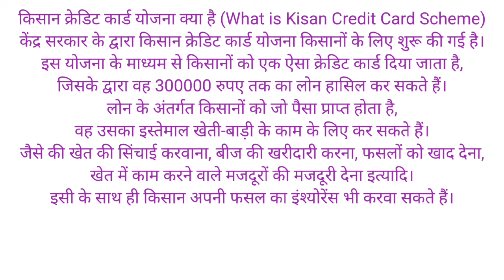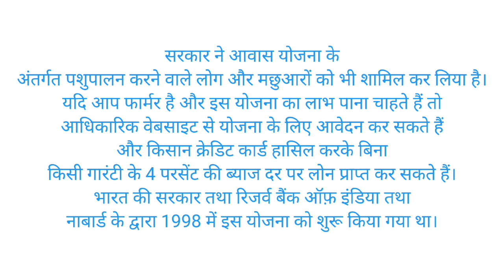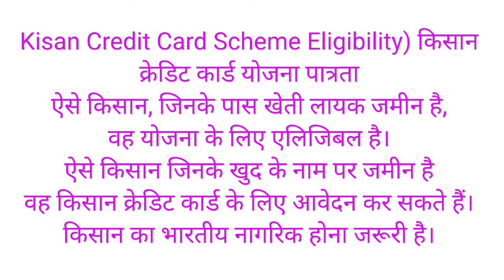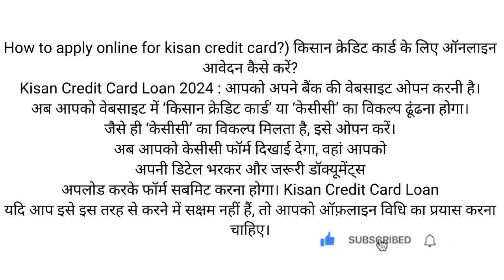किसानों को मिलेगा 3 लाख बिना गारंटी | Kisan credit card Yojana 2024 | Kisan credit card kaise milega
namaskar Kisan bhaiyon swagat aapka hamare channel per Kisan bhaiyon is video mein humne aapko bataya hai ki aap kis prakar se Kisan credit card banva sakte hain Kisan credit card kis prakar se online aavedan kar sakte hain KCC loan kaise aapko milega aur Kisan credit card lene ke liye aapke pass kya documents hone chahie aur aapke patrata kya honi chahie kahan se aap online aur offline donon prakar se Kisan credit card apply kar sakte hain Puri jankari is video mein di hai agar video achcha Laga Ho to video ko share Karen aur channel ko subscribe Karen

kisan credit card online kaise apply kare
Kisan credit card loan
kisan credit card limit kaise badaye
kisan card ke fayede
Kisan credit card document
Kisan credit card scheme
kcc kaise banaye
kcc limit kaise badye 2024
Kisan credit card 2024
Kisan credit card se loan kaise le
kcc se loan kaise le
kisan credit card kaise band kare
Kisan credit card kaise
kcc 2024
kisan card  kaise banaye 2024
crop insurance
fasal Bima yojna
pm fasal Bima yojna ke lab
kisan card kaise banvaye
kisan card status
kisan card status online
Kisan credit card haryana
Kisan credit card UP
Kisan credit card Punjab
pm Kisan credit card yojna
Kisan credit card in India

किसान क्रेडिट कार्ड लोन योजना
किसान क्रेडिट कार्ड कैसे बनवाएं 2024
किसान क्रेडिट कार्ड से जुड़ी खबें
किसान क्रेडिट कार्ड कैसे बनवाएं
किसान क्रेडिट कार्ड के फायदे
किसान क्रेडिट कार्ड ऑनलाइन अप्लाई
किसान क्रेडिट कार्ड कितनी जमीन चाहिए
किसान क्रेडिट कार्ड के नुकसान